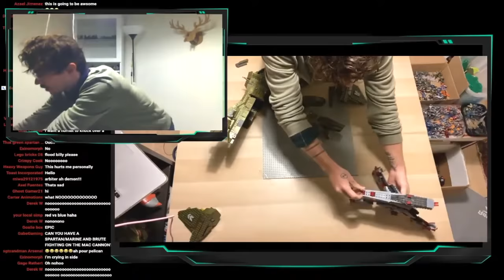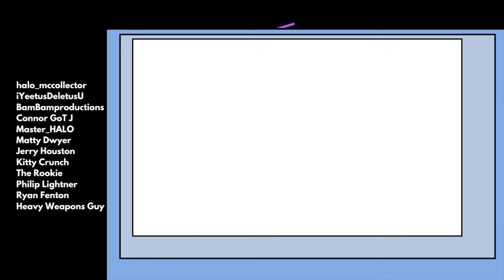The LARGEST Halo Infinite Mega Construx Diorama on Youtube! The Domain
Chaos on Zeta Halo! Pelican Echo 216 has been destroyed by a banished cannon and the crew have been wiped out! Only The Master Chief survives and is fighting for his life inside Atriox's compound!

The UNSC rally together as many forces as they can to storm the base and save humanity's greatest hero. Armed to the teeth and accompanied by MK7 and Anubis spartans, they will have to break through the stronghold and face off against an entire army of banished!

Built from the ground up by the fans of this channel, this diorama is my finest work yet.

Simon Key
11E Cherish Court
Discovery Bay
Hong Kong